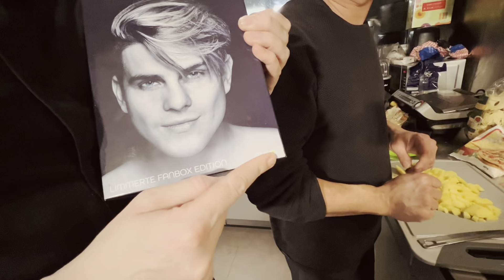Die Kanzlei Kochshow Nr. 71 mit Christopher Gugger - Älplermagronen